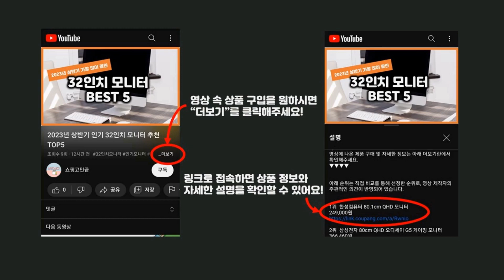2023년 상반기 가성비 필름카메라 추천 TOP5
2023년 인기 필름카메라 추천 TOP5을 소개합니다.

♥5위   코닥 울트라 F9 필름카메라 + 후지컬러 200/36 필름 세트  [  77,550원  ]

♥4위   [코닥 공식 수입] 선물박스 필름카메라 코닥 M35 + 코닥 컬러필름 Set 택1  [  52,900원  ]

♥3위   코닥 M35 카메라 + 후지 C200 필름  [  49,950원  ]

♥2위   포토콜라 35mm 필름카메라 화이트 FOTOCOLA-WHITE  [  36,750원  ]

♥1위   코닥 일회용 플래쉬 카메라 펀 세이버 FunSaver 39  [  29,000원  ]